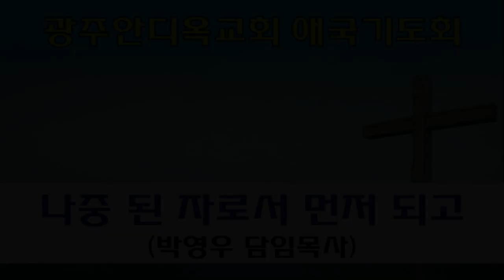2022.10.01. 나중 된 자로서 먼저 되고(박영우 담임목사) - 2시 애국기도회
본문: 마태복음 20장 1~16절
제목: 나중 된 자로서 먼저 되고
설교: 박영우 담임목사

     1) 농협 영문명 : NONGHYUP
     2) 지점 영문명 : KUMHO WOONCHUN
     3) 지점 영문명 주소 : 131, Woonchun ro, Seo-gu, Gwangju, South of Korea
     4) 농협 SWIFT CODE : NACFKRSE
     5) 수취인 계좌번호 : 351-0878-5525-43
     6) 수취인 영문성명 : Gwangju antioch gyohoe

     1부: 오전 7시 20분
     2부: 오전 9시 00분
     3부: 오전 11시 10분
     4부(청년부): 오후 1시 25분
     5부(저녁): 오후 6시 50분

1. 민족 복음화와 복음통일되게 하소서
2. 예배가운데 성령의 임재와 불이 임하여 모든 성도들이 십자가 군병되게 하소서
3. 제2의 종교개혁이 이뤄지게 하소서
4. 전세계에 100만교회를 세우게 하소서